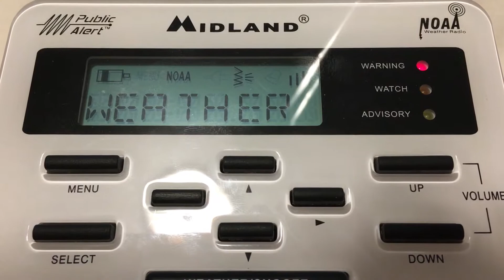(EAS#75) Severe Thunderstorm Watch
a severe thunderstorm watch has been issued